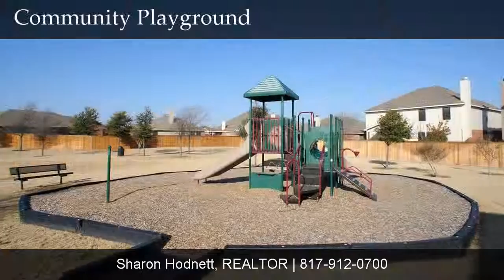10205 Pyrite Dr, Fort Worth, TX 76131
Contact Sharon Hodnett, REALTOR for more information.